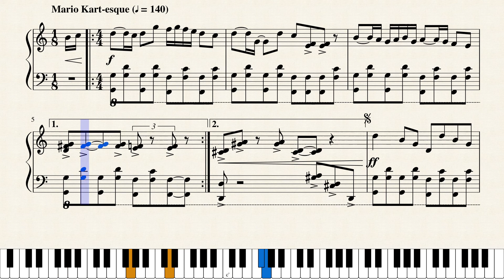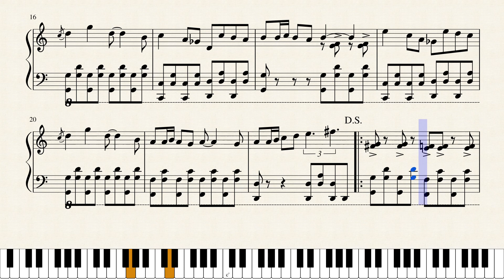Cid's Test Course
My arrangement for the song "Cid's Test Course" from the video game Chocobo Racing.